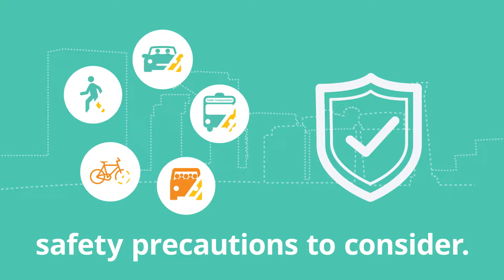MiamiValleyRideshare.org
MVRPC's Rideshare Program, a partner of Gohio Commute, is your commute solutions resource.